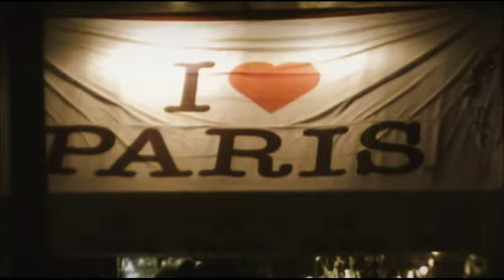Paryžius II | PARIS II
Yann Tieresen - Le Valse De Amelie ( 0:04 - 2:14 )
Coeur De Pirate - Comme Des Enfants ( 2:15 - 4:46 )

Prduced by
GrabVideos ©